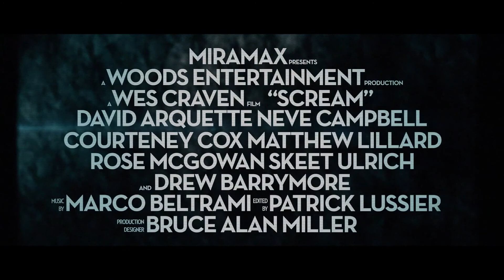SCREAM (1996) Bande Annonce VF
SYNOPSIS

Casey Becker, une belle adolescente, est seule dans la maison familiale. Elle s'apprête à regarder un film d'horreur, mais le téléphone sonne. Au bout du fil, un serial killer la malmène, et la force à jouer à un jeu terrible : si elle répond mal à ses questions portant sur les films d'horreur, celui-ci tuera son copain...
Sidney Prescott sait qu'elle est l'une des victimes potentielles du tueur de Woodsboro. Celle-ci ne sait plus à qui faire confiance. Entre Billy, son petit ami, sa meilleure amie Tatum et son frère Dewey, ses copains de classe Stuart et Randy, la journaliste arriviste Gale Weathers et son caméraman Kenny qui traînent tout le temps dans les parages et son père toujours absent, qui se cache derrière le masque du tueur ?

Genre : Epouvante/Horreur